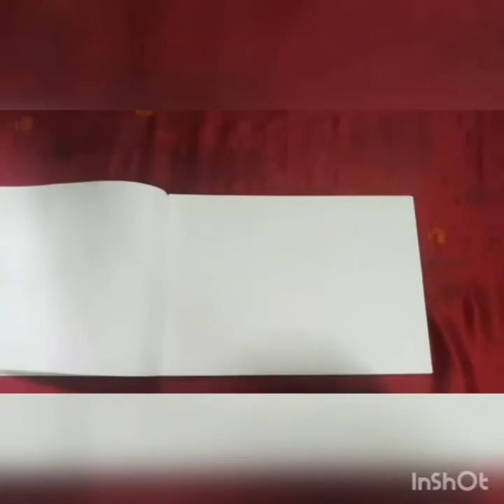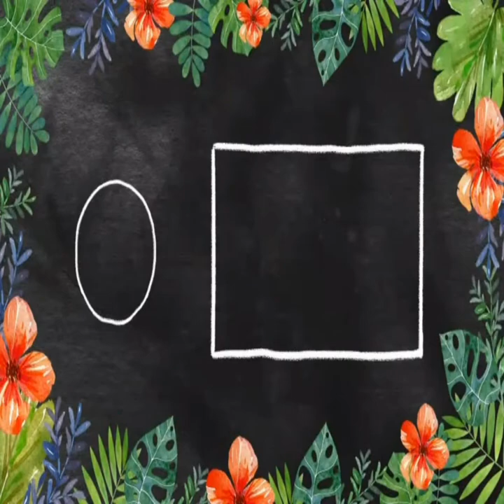Watercolor painting for beginners | Tutorial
Hi guys!
Here is my tutorial to help you with watercolor painting.
See the whole video and enjoy!